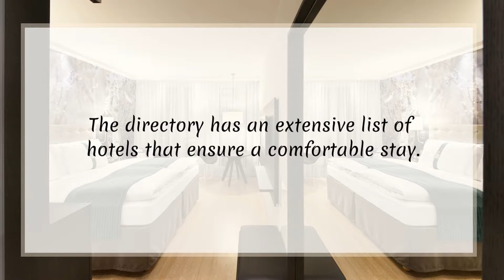Hotel Accommodations In Killeen, TX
Greater Killeen Chamber of Commerce is a renowned networking organization serving people residing in Killeen, TX. It has an extensively rich online directory that contains information regarding different hotels across the city including Courtyard by Marriott & Holiday Inn Killeen. These hotels ensure a safe, secure and comfortable stay for you and your family or friends. To know more about hotel accommodations in Killeen,